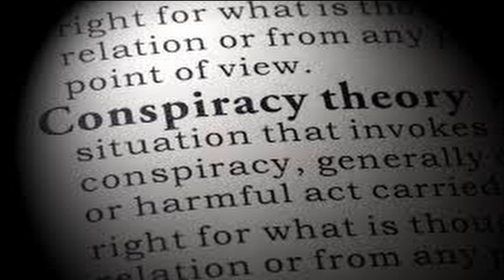Bruce Guynn -Time Will Tell, (Official Video) On New Album 'INTROSPECTIVE' By Bruce Guynn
Bruce Guynn, Time Will Tell, Official Video, Single Release. Written, performed by, Bruce Guynn. Producer's Bruce Guynn, Stu Wilson. Videography, Stu Wilson. Love hearing from you!

Time Will Tell - Lyrics

Don’t know how it’s come to this
Falling into an abyss
I just want it all to stop
Has America all gone mad
Yes It makes me sad
Were not safe anymore

History will write our story
Rise or fall
Can we came together

American sellout Democracy on the rope, ah yeah
To much hypocrisy, folks losing hope, there losing hope

Is there a prayer we can say?
Is it to late anyway
Only time, time  will tell

American sellout, Democracy on the rope, you know it's true
To much hypocrisy, well the people are losing hope, yeah losing hope

We gonna rise, we gonna fall
Will we come together

Only time, only time, will tell
That's right
Only time, yeah time gonna tell
C'mon, only time, yeah time, gonna tell
Yeah, only time, only time will tell